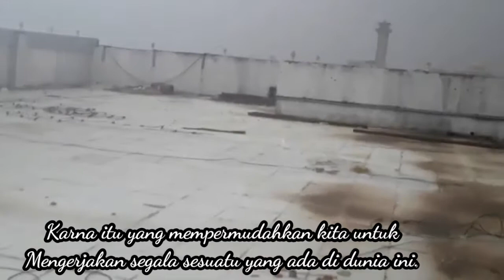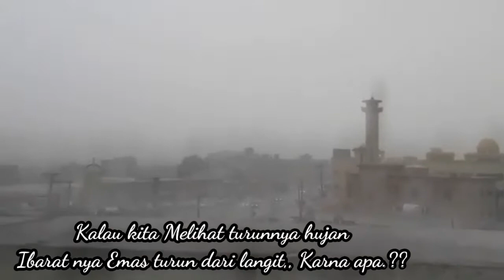ARAB SAUDI BANJIR.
Hari kamis Tanggal 22 juli 2021.  Beginilah keadaan saudi arabia kalau lagi turun hujan, sampe jalan raya semua di penuhi dengan genangan air. ini terjadi setiap setahun sekali di musim hajji, bahkan hujan nya cuma 3/4 jam tapi hujan nya sangat besar dan luar biasa. apa lagi di pemukiman perkotaan air nya cepat naik sekiter setengah meter.
Ini hanya terjadi setahun sekali, bahwa kita juga tau di Arab Saudi hujan sangatlah langka.
Mungkin yang setahun hujan turun sekiter 15/20 hari dalam setahun.